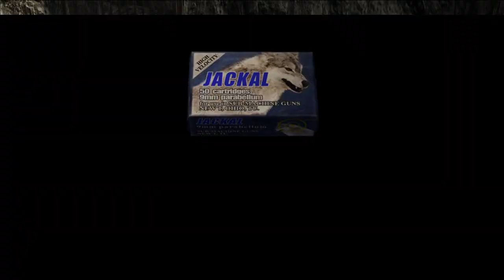[33] The Illuminados Incident (Let's Play Resident Evil 4 PC w/ GaLm)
"What is Resident Evil 4?"
"Resident Evil 4 is a survival horror video game developed by Capcom Production Studio 4 and released by multiple publishers, including Capcom, Ubisoft, Nintendo Australia, Red Ant Enterprises and THQ Asia Pacific.

The story of Resident Evil 4 follows the U.S. government special agent Leon S. Kennedy, who is sent on a mission to rescue Ashley Graham, the U.S. President's daughter who has been kidnapped by a sinister cult. Traveling to a remote rural area of Europe, Leon fights hordes of violent villagers and mutated monsters. The game pioneered and popularized the "over the shoulder" third-person view perspective in video games."

You can buy the HD versions on the PC, Xbox 360, or PS3